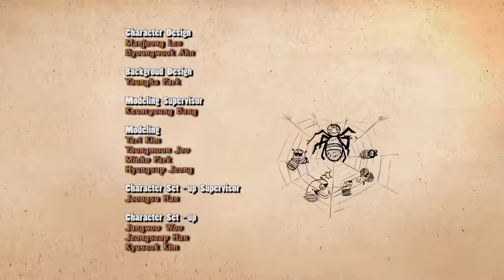Season 1 Larva 05 Spider Full HD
phần 1 larva 05 hoạt hình